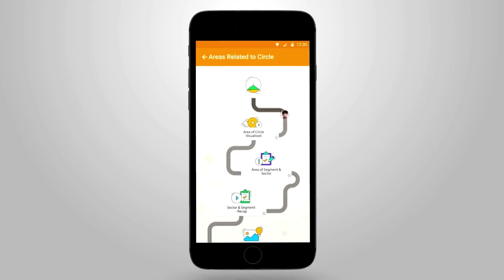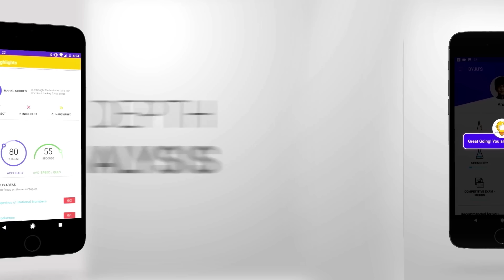Explore the All New BYJU'S App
This video will take you through the latest updated version of BYJU’S- The Learning App. Featuring unique learn journeys, guided paths, actionable feedback and intelligent recommendations, this version of the app is very interactive in nature. Taking personalized learning to a whole new level, BYJU’S has leveraged big data analytics to trace the learning fingerprint of every student and create a personalised learning experience on its platform. Offering an engaging and effective learning experience, the app creates personalized learn journeys for individual students based on their proficiency levels and capabilities which helps them learn at their own pace and style.